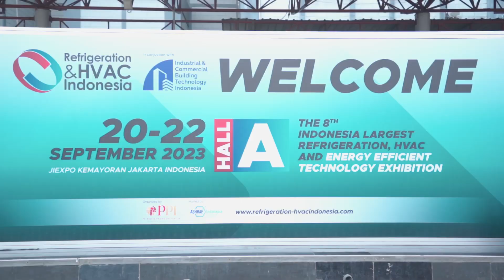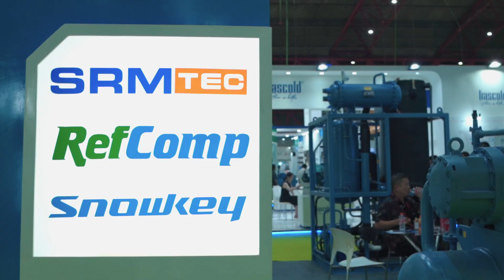RHVAC Indonesia 2023 | DAY 2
Day 2 at RHVAC Indonesia: Unveiling the HVAC & R Industry Innovations!

As we move into the final day, engaging sessions and workshops empowered attendees with new knowledge and skills at RHVAC Indonesia!